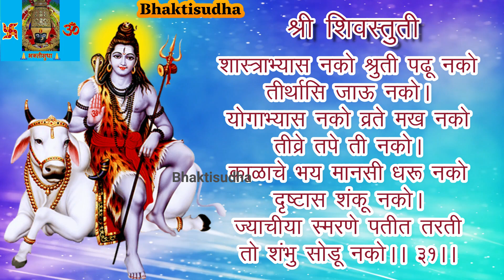शिवस्तुती - कैलास राणा शिवचंद्र मोळी | Kailasrana Shivchandra MaulI | Tuj Vin Shambho Maj Kon Tari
Title - Shivstuti - Kailasrana Shivchandra Mauli
Singer - Swati Nazarkar
Copyrights - Bhaktisudha Channel

श्री शिवस्तुती | Shri Shivstuti with Lyrics | Kailasrana shivchandra mauli | कैलासराणा शिव चंद्रमौळी | Shravan somvar | Shravan somwar | श्रावण सोमवार | श्रावणी सोमवार | Bhaktisudha  shiv stuti shiv stuti marathi | shivlilamrut 11 adhyay marathi
शिवलीलामृत अध्याय 11
sandhyakalche shlok
sakalche shlok
shivlilamrut
shivlilamrut 11 va adhyay
shri shivleelamrut
shri shivlilamrit
Celebrate the auspicious Shravan Somvar with our detailed guide on Shravan Somvar Puja Vidhi for 2024. Learn how to perform the Shravan Somvar Vrat and discover the Vrat Katha that accompanies this sacred fast. We also provide tips on Shravan Somvar Rangoli designs and ideas for a Shravan Somvar Baby Photoshoot. Find out what to eat during the Shravan Somvar Upvas and get creative with Shravan Somvar Banner Editing. Stay updated with the latest Shravan Somvar Status and make your 2024 Shravan Somvar celebrations special with our comprehensive guide.

Singer: Mrs. Swati Nazarkar
Producer: Mr. Harivijay Nazarkar
Director: Nikhil Nazarkar, Niranjan Nazarkar, Mrs. Apurva Nazarkar
Genre: Devotional
Category: Spiritual Prayers

Our Other Videos –  इतर स्तोत्र, प्रार्थना

Ambe ek kari | Renuka mata nitya prayer | श्री रेणुका मातेची नित्य प्रार्थना अंबे एक करी, उदास न करी